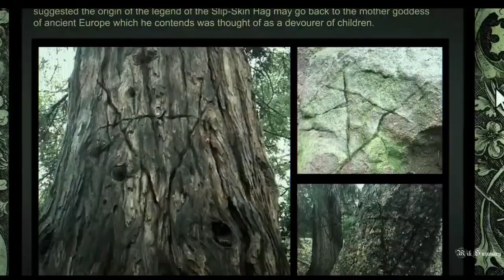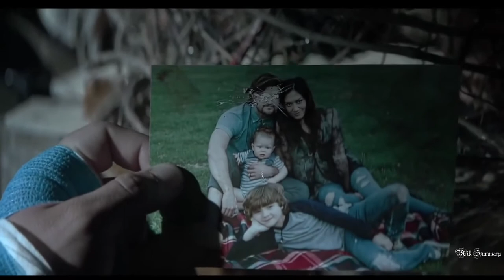Creature eats children in a small town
Movie name - The Wretched
The Wretched is a 2019 American supernatural horror film written and directed by the Pierce Brothers.

In 1985, Megan arrives at the home of the Gambels to babysit their daughter Ashley. In the basement, she finds an inhuman creature feeding off little Ashley. Terrified, she tries to escape, but Mr. Gambel purposely shuts the door on her. A strange sign is shown on the door.

In the present, Ben Shaw comes to live with his father Liam as his parents are in the middle of a divorce. Liam gives Ben a job working at the marina, where he befriends Mallory. During his shift, he notices Liam kissing a co-worker named Sara. In the woods, Dillon, the son of Liam's neighbor Abbie, finds a tree with the same symbol seen at the Gambel house. He hears what sounds like Abbie's voice coming from the tree, calling to him before Abbie appears. They bring a buck home that they hit, and later that night, something crawls out of the buck's corpse.

Ben investigates strange noises he hears on the roof. He follows the sounds to Abbie's house, but all he finds is an animal. He catches a glimpse of a witch on the porch, but cannot be sure what he saw due to Abbie's husband Ty turning on the porch light. Ben befriends Dillon and makes him promise to tell him if he sees anything strange around his house. That night, Abbie goes to check on her infant son Sam (Dillon's younger brother) in his crib. However, she finds that he disappeared, replaced by a bundle of sticks. She is then attacked by the witch. Ben later notices Abbie walking into the forest with a child.

Ben returns home one night to find Dillon hiding in his house, claiming that there is something wrong with his mother. Abbie comes looking for Dillon, threatening Ben and attempting to get into the house. Ty comes and takes Dillon home. Dillon tells Ty that Abbie is acting weird, but Ty dismisses his concerns. Ben is also concerned that something strange is happening with Abbie. At work, Ben learns that Dillon never showed up for his sailing lesson. When he goes to Dillon's house, Ty denies that he has a son. Later, Abbie whispers something demonic to Ty that makes his ears bleed. She then takes a shower and her body starts to decay.

Ben is suspicious and reads about a witch that is known for possessing people and "feeding on the forgotten". He confides in Mallory, but she does not take him seriously. She slips a taunting note under Abbie's door. Ben sneaks into Abbie's cellar and finds a picture of the family with Ty's face scratched out, along with a picture of Mallory and her sister Lily. He realizes that the witch is after Lily next. He calls Mallory to warn her that Lily is in danger, but Mallory does not remember her sister. Ben rushes to save Lily, but is too late, as the witch has pulled her into her tree. He is knocked out after hitting his head on a rock. Upon returning home, he finds that Liam has called the police due to Ben being missing. Ben attempts to explain what is happening with the neighbors, but is accused of being on drugs. Ben confides in Sara but notices flowers decaying, and realizes she is possessed by the witch. When she tries to attack, he slashes her arm, but the witch makes it look like he attacked Sara for no reason. He is taken into custody. Ben sees Sara whispering in the officer's ear. He tells Liam that Sara is possessed and pleads with him to check the neighbors' cellar. Instead of taking Ben to the station, the officer attempts to drown him at the beach until a dog attacks. The officer shoots the dog and then himself as he realizes that something is controlling him to kill Ben. Meanwhile, Liam finds the dead bodies of Ty and Abbie at their house. Sara attacks Liam and is nearly about to kill him, but Ben arrives and shoots her with the officer's gun. The witch crawls out of Sara's corpse and goes after Ben, but he takes Liam to safety as their house burns down. As a picture of Ben and his family burns, Ben suddenly remembers that he has a little brother, Nathan, implying the witch had made Ben forget about him.

Ben and Mallory go to the tree to rescue their siblings. As Ben rescues Nathan and Lily, Liam arrives and rams his car into the witch. Unfortunately, they are too occupied with Liam's injuries to finish off the witch permanently. Afterwards, Ben and Nathan are leaving to return to their mother's house. Liam says he will stay with his brother while he heals from the witch's attack. Ben and Mallory kiss goodbye, and she puts a flower in his hair before leaving to give sailing lessons. Ben notices the flower is fake, implying that the witch is now possessing Mallory, who is alone with three children.